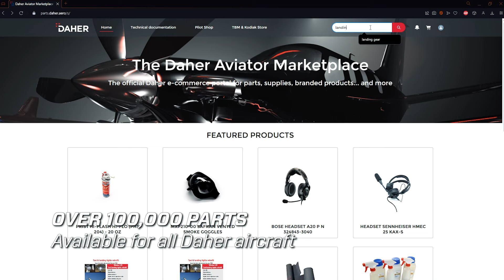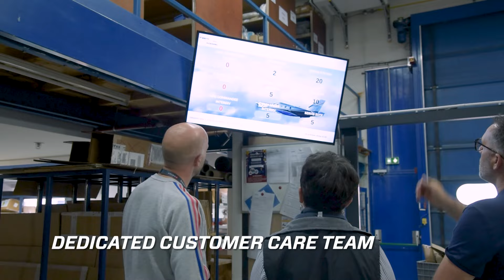Worldwide coverage for servicing and repair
Discover how an efficient global logistic ensures seamless parts servicing and repairs for Daher aircraft.
Follow the meticulous process from ordering to packaging and shipping, right up to the moment it reaches its destination. With facilities strategically located worldwide, proximity to needs is always ensured, maintaining top-notch service and repair standards.